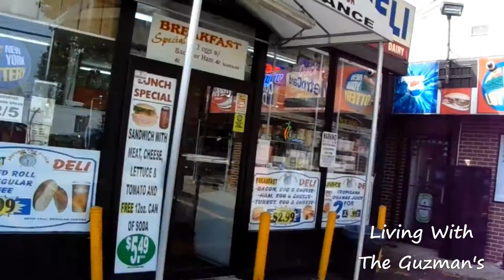LOOKING FOR A TOY CHEST